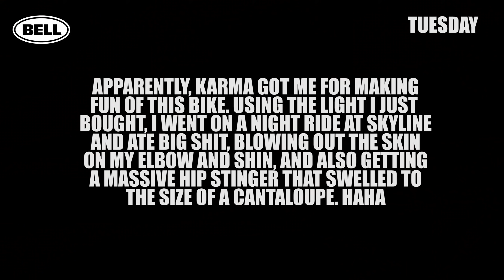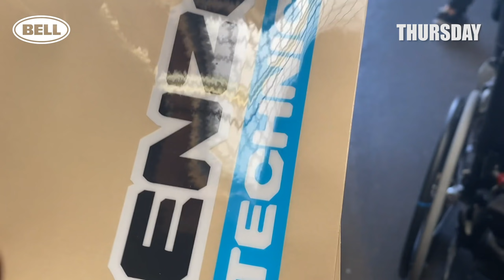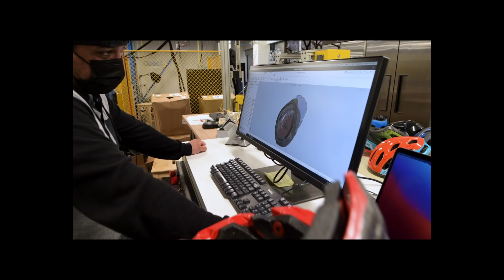Life on Two Wheels Editor's Vlog | Back Home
Life returned to normal as soon as we got home from Salt Lake City, but it was nice to get back into the routine of things. After two weeks of big sends on a mountain bike in SLC, I ate shit on my first ride back on my home trail that I have ridden down countless times, and it's been a struggle ever since as I got a gnarly hematoma on my thigh and a scrape on my leg that got infected. Yikes!